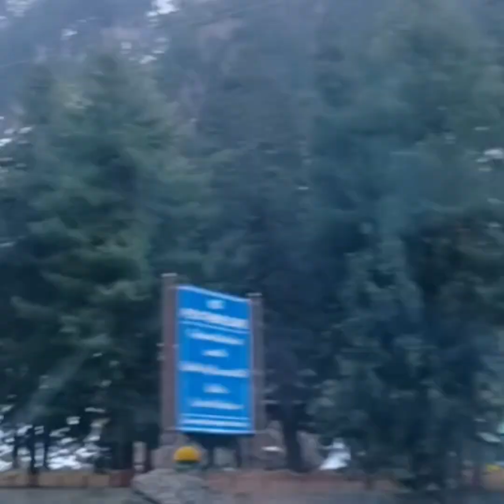Sona marg Ending December 2022